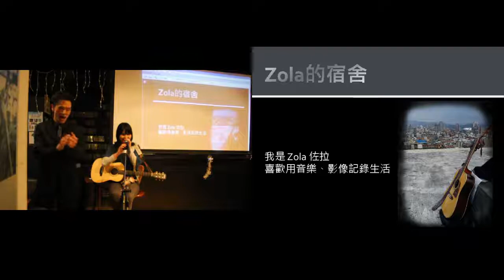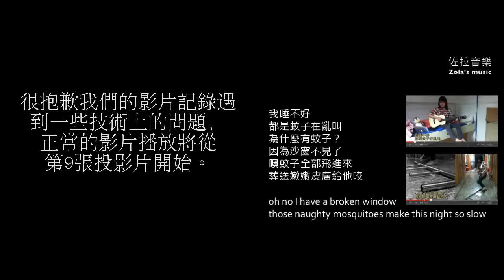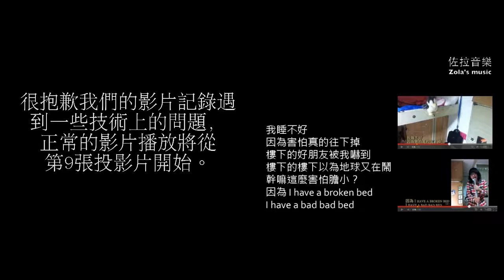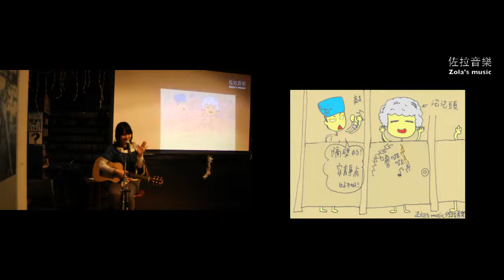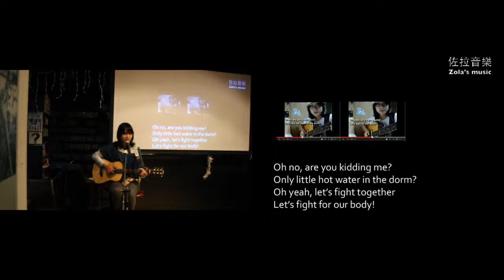佐拉 - 聽日記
我的文筆不好，所以不喜歡寫日記，因為寫了，如果被別人偷看到，會被笑。但是我還是很想要記錄自己的生活，於是，我拿起了一把吉他，開始寫日記、用簡單的歌詞記錄生活。我的夢想是老了之後眼花了至少還可以用好耳朵聽日記。

Talk originally at Ignite Taipei #8, on 2013 March 3.
Video editing by Gergely Imreh